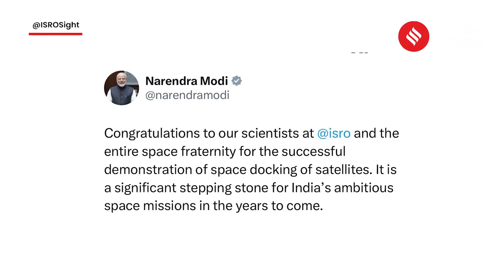SpaDeX Mission: ISRO Successfully Docks SpaDeX Satellites In Space, Creates History!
ISRO SpaDex Mission: India has made history as ISRO’s Space Docking Experiment (SpaDeX) successfully achieved its first-ever in-space docking, placing the nation among global space leaders like the U.S., Russia, and China. The SpaDex mission, launched on December 30, saw two small satellites, SDX01 and SDX02, dock with precision in a 475-km orbit, marking a significant milestone in India’s space capabilities. The process, detailed by ISRO, involved precise manoeuvres and stability checks, with post-docking operations underway. Prime Minister Narendra Modi called the achievement a “stepping stone” for future space missions, underscoring its critical role in advancing India’s ambitions in global space exploration.